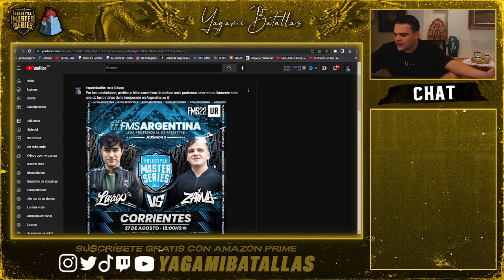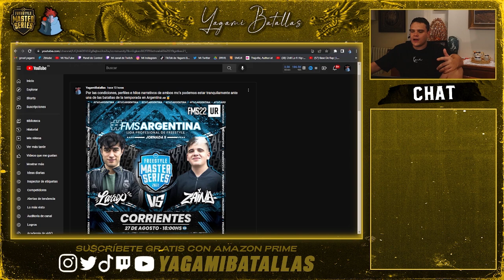🇦🇷LARRIX vs ZAINA II Una Batalla mucho más INTERESANTE de lo que PARECE II FMS ARGENTINA 2022